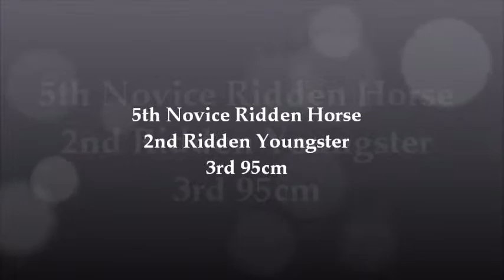Devon & Lily 'Wicked N Wise' Selby RC show 8.9.13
1st time showing for 5yr old Lily kwpn x by Wise Guy R at Selby RC show